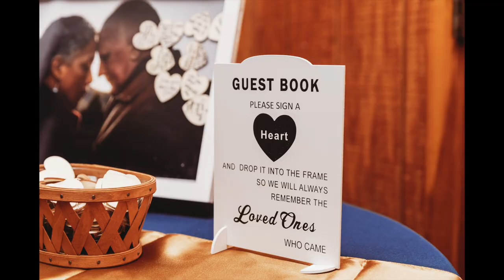Mark & Tracy Snyder | 11.07.2021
Tracy was the most beautiful bride!!! She loves Jesus and she loves Mark. Documenting their beautiful wedding was meant to be.

I typically don't do weddings solo unless it's family. But when a fellow photographer reached out to see if I was available 2 weeks before the wedding date, it all fell perfectly into place.

Do you ever have something happen and you know it's by God's divine plan?

How else could something work out so perfectly?

The location of their wedding was the Lost River Retreat Center. A place that warms my soul. Many have never been there or know it exists. It's a majestic place with a chapel tucked in the woods beside a stream.

A place where most of my photos have been taken over the past two years while my son enjoyed Nature school in that chapel, by that stream tucked in the woods.

Lord,
Put your hand of blessing on this couple. Allow them to have many more years together on earth. I pray it's your will for them to grow old together.
Amen!